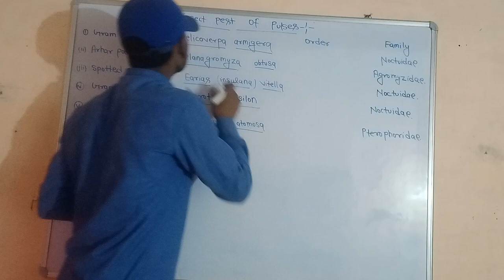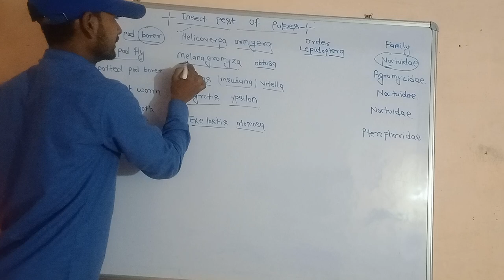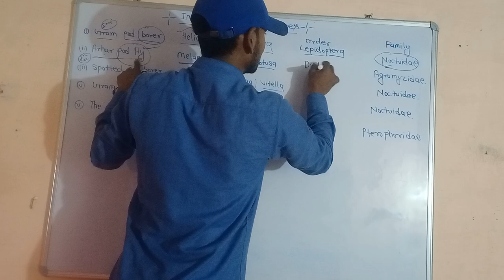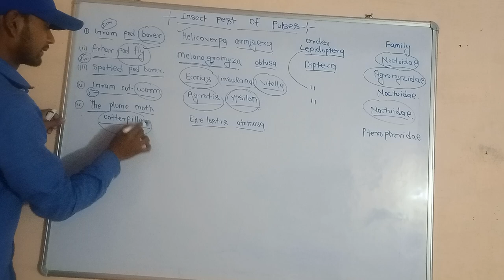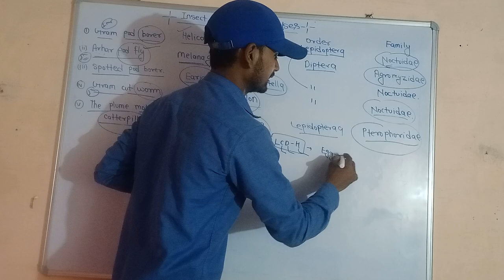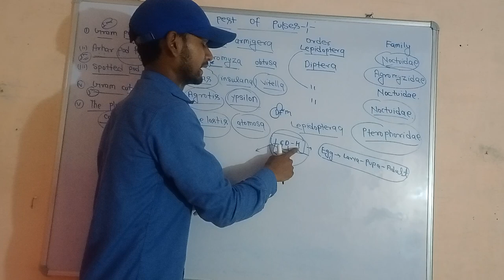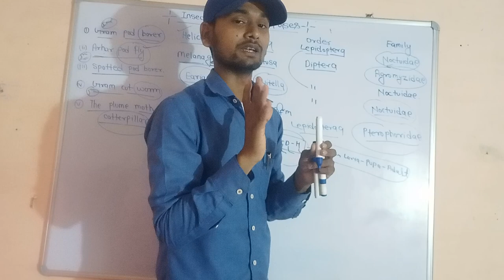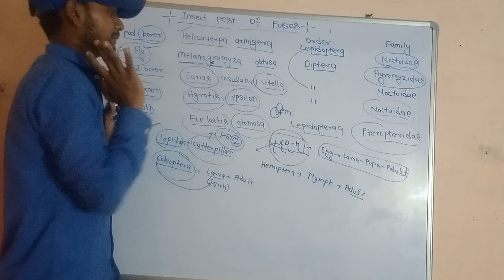Insect pest of pulses#gram pod borer#insect of order, family,life cycle#entomology#4th semester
Insect pest of pulses#gram pod borer#insect of order, family,
cycle#entomology#4th semester
classification of pulses insect
metamorphosis of insect
entomology
store green pest
educational trending video
life cycle of insect, list of pulses insect
complete and incomplete metamorphosis of insect
scientific name of gram pod bore
management of pulses insect
super trick learn to pulses insect
how to learn pulses insect
damaging stage of pulses insect
entomology BSc AG 4th semester